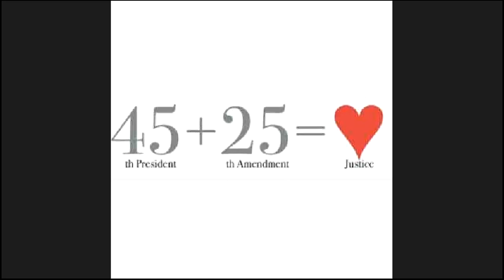Special Transitional Town Hall (January 17, 2021)